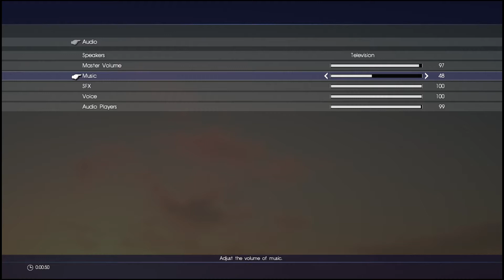FINAL FANTASY XV shoit